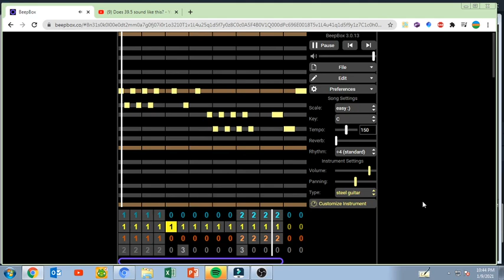Does 39.5 sound like this? (Full Ver)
For AnthonyZ2009 :)